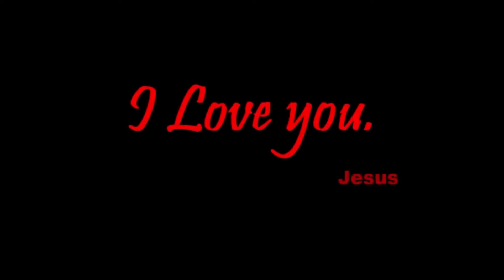Sunday Service November 20, 2022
Be faithful, grateful, and thankful in all things.